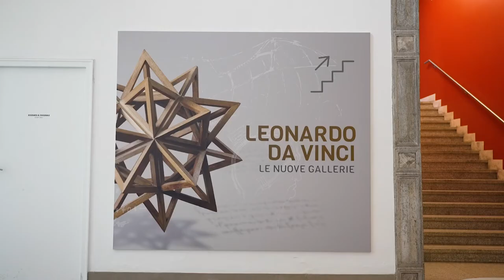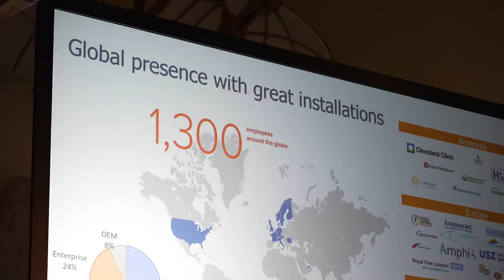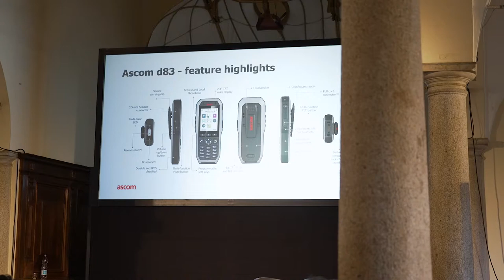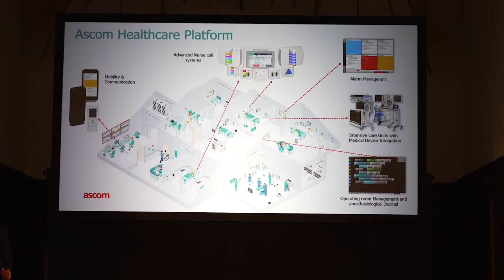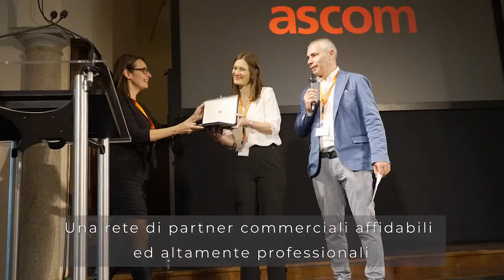Ascom Day 22 / Museo della scienza e della tecnica di Milano